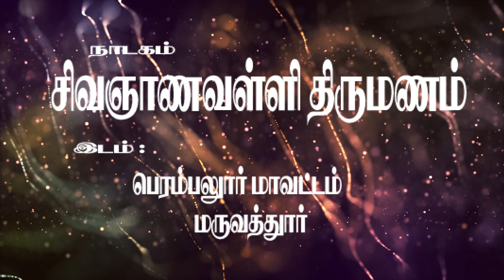மா பொடையூர் குமார் மணி நாடக சபா